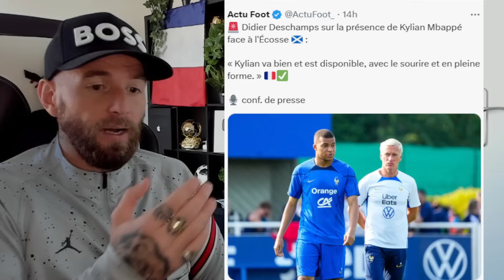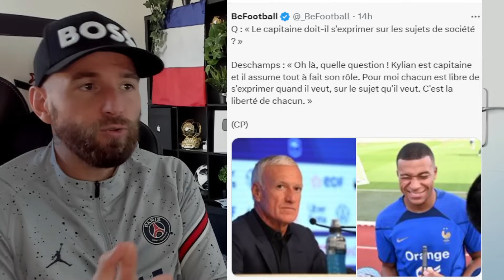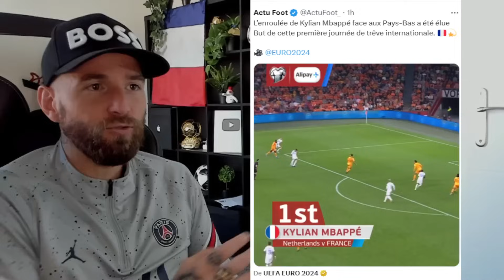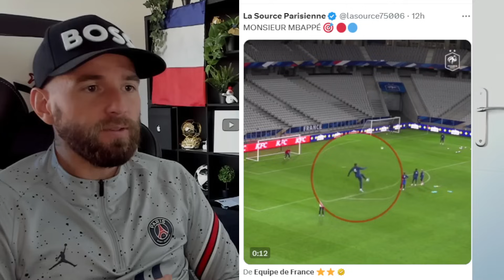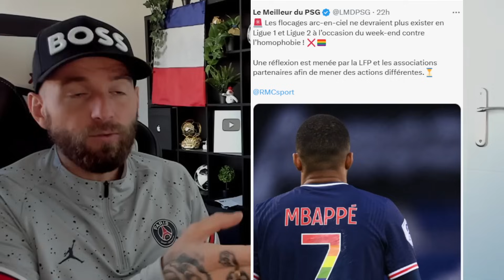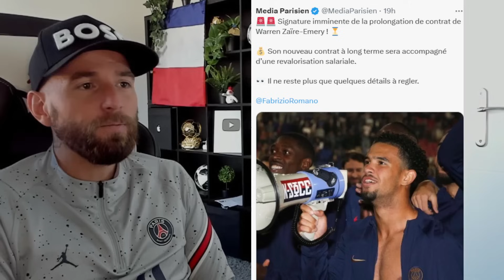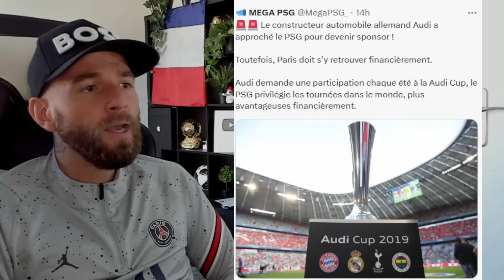TRES BONNE NOUVELLE POUR LE PSG AVEC WARREN ZAIRE EMERY ! / AUDI A APROCHÉ LE PSG !